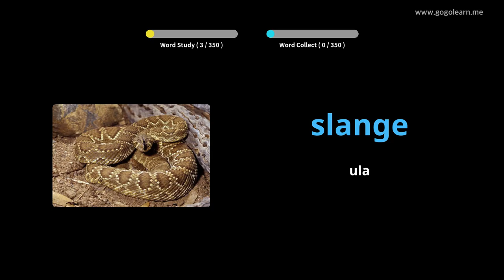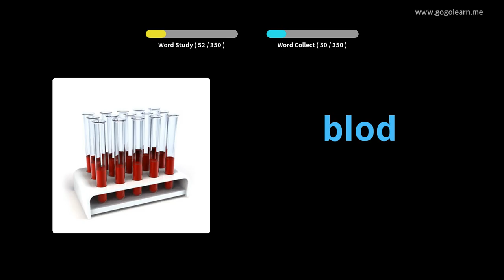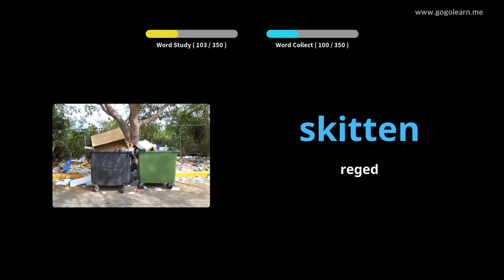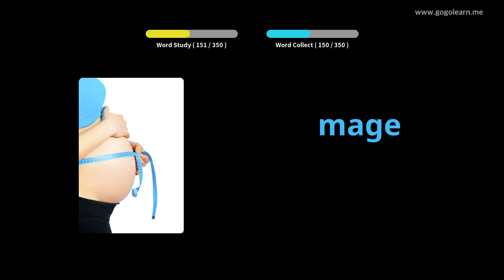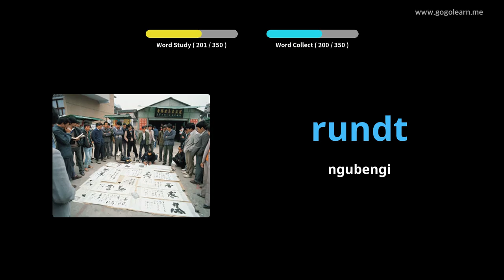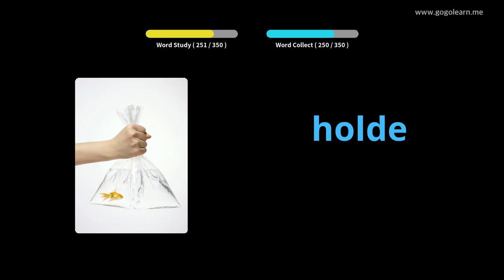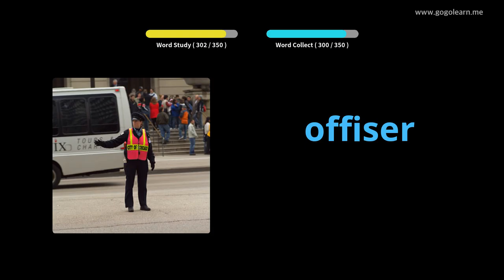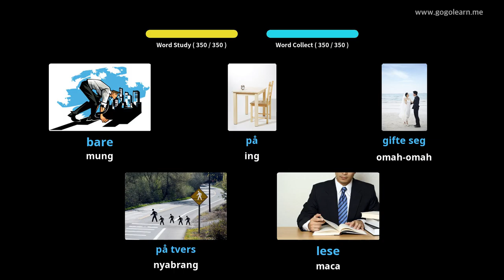Bocah-bocah Dasar Kosa Kata ing Norwegia | Golearn